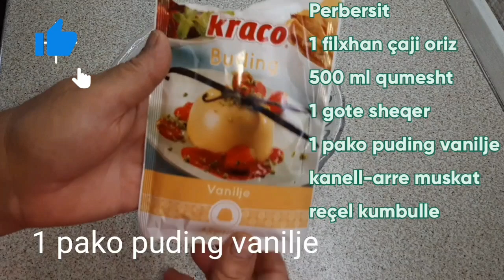Sultjashi më i shijshëm që keni gatuar /i shpejt e kosto të ulët !